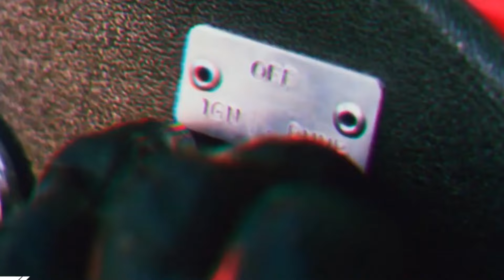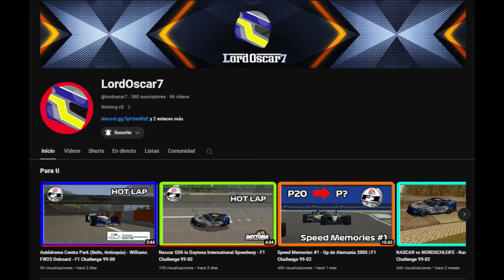One Season Wonder F1 - Subcampeones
La Fórmula 1 cuenta con grandes pilotos que marcaron historia. Pero hay pilotos que solo resaltaron en una sola campaña, estos son los ONE SEASON WONDER de la F1.
Eso me ayudará a seguir creando más contenido como este.

00:00 Intro
00:18 Michele Alboreto
01:33 Felipe Massa
02:52 Clay Regazzoni
04:14 Eddie Irvine
06:04 Menciones honorificas
06:52 Cierre

This video is fair use under U.S. copyright law because it is transformative in nature, uses no more of the original than necessary, and has no negative effect on the market for the original work. Furthermore, this video is protected speech as outlined by the first amendment of the United States ConstitutionTitle 17, US Code (Sections 107-118 of the copyright law, Act 1976): All media in this video is used for purpose of review & commentary under terms of fair use. All footage, & images used belong to their respective companies. F1, FORMULA ONE, FORMULA 1, FIA FORMULA ONE WORLD CHAMPIONSHIP, GRAND PRIX and related marks are trade marks of Formula One Licensing B.V.